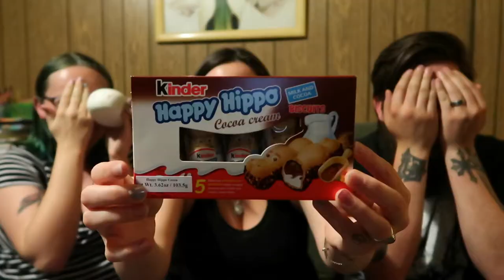Tasting Odd Snacks ft. Kat&Darrell │Alexandria Marie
MY FIRST COLLAB!

In today's video I am trying some odd snacks that I found at Daiso Japan and Cos Plus during my visit to California with my friends Kat and Darrell!

Alexandria Marie xx